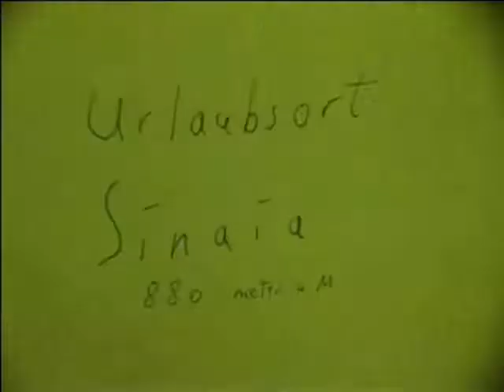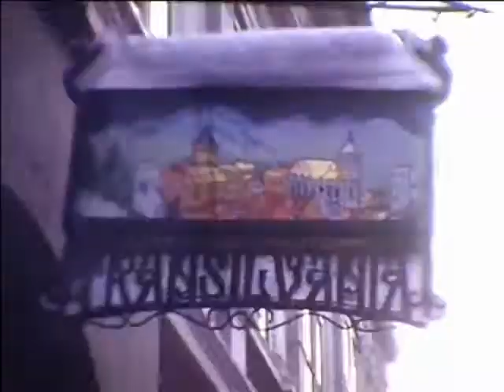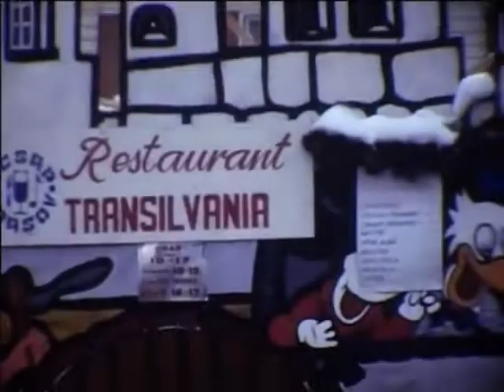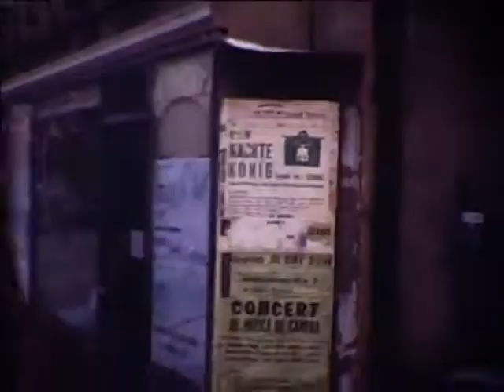Rumänien Weihnachten 1984